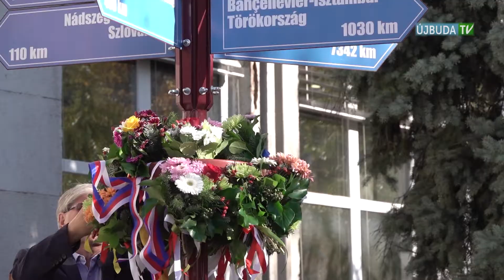ÚJBUDAI MOZAIK: Testvérvárosok köszöntése a kerület napján (2019.11.18.)